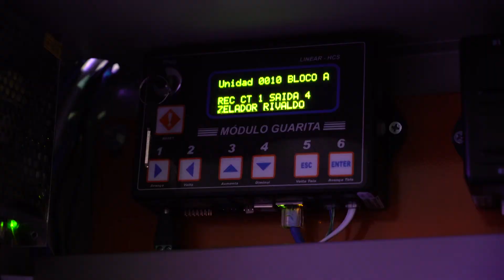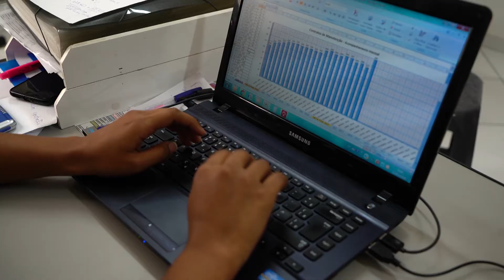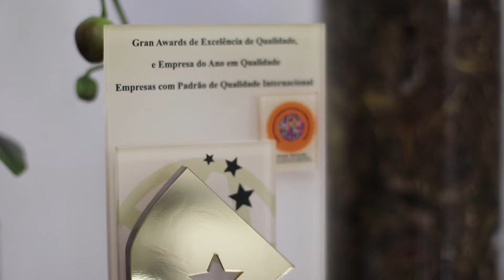MRP MANUTENÇÃO PREDIAL SÃO PAULO, EMPRESÁRIOS DE SUCESSO